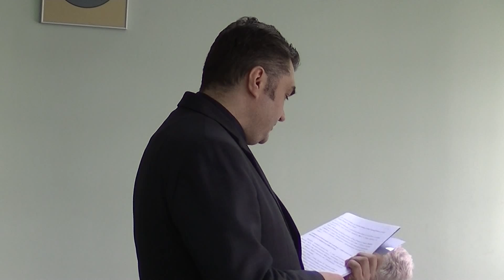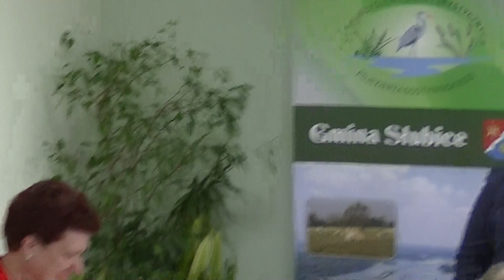15.Sesja Rady Gminy Słubice cz.2/3